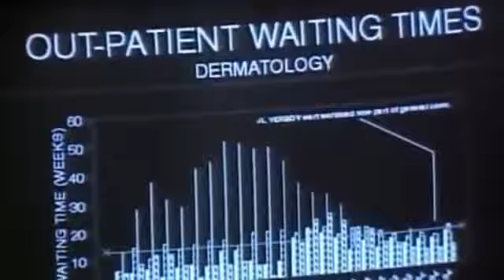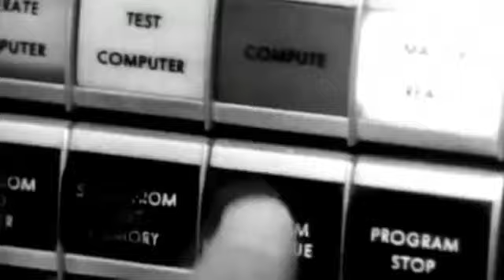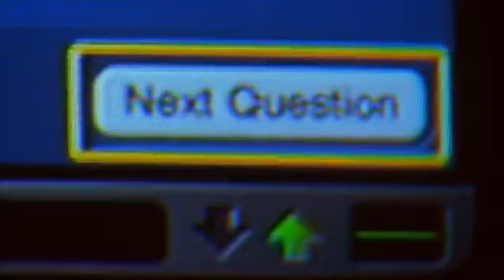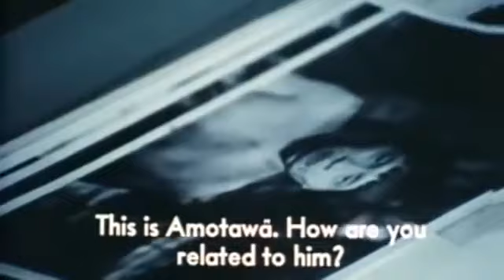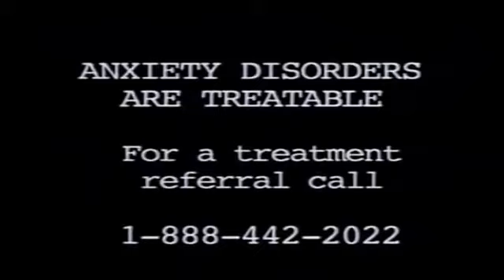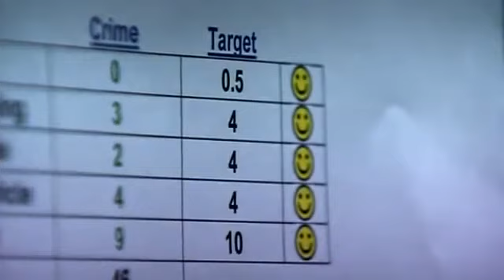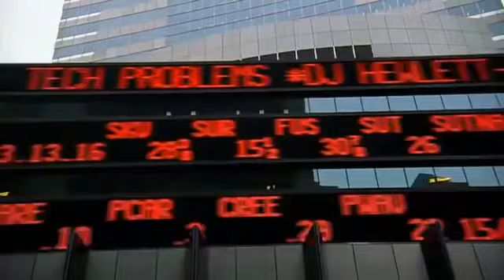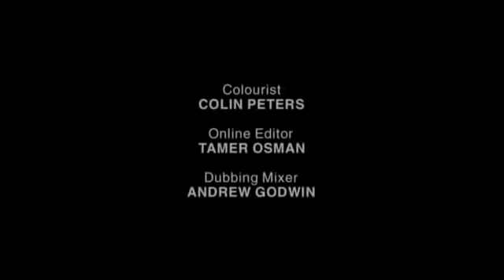The trap - part 2